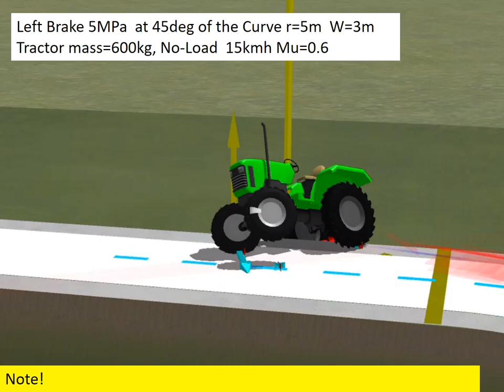(No.239) 左片ブレーキによる左カーブ右方転落 Right-side fall due to left single brake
Left Curve Left Brake at 45deg Mu=0 6 0deg slope No Load
左カーブで右側に転落した場合、右片ブレーキが原因と考えがちであるが、後輪がドリフトした場合には、左片ブレーキで右側に転落する場合もありうる。
If a vehicle falls to the right on a left-hand bend, it is easy to assume that the right single brake is the cause, but if the rear wheel drifts, the left single brake may be the cause.